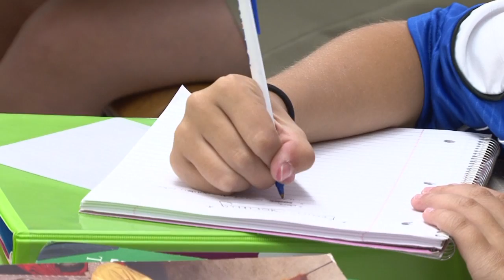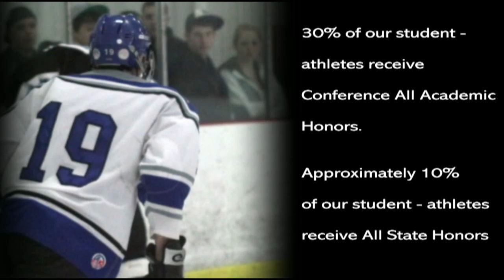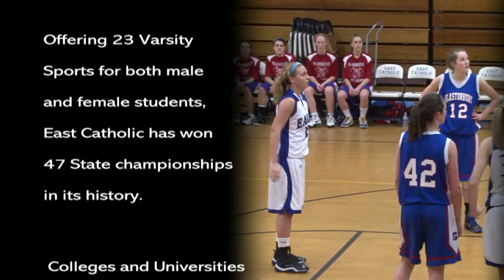East Catholic High School Sports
East Catholic High School